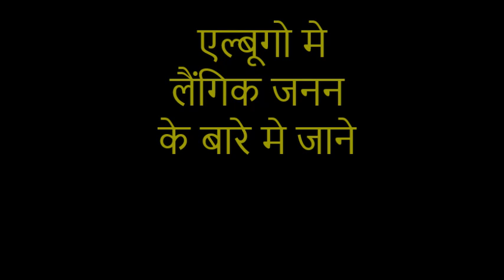एल्बूगो मे लैंगिक जनन के बारे मे जाने